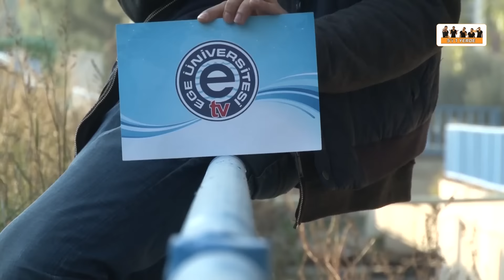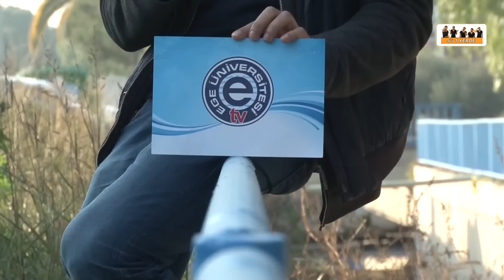5'i 1 Yerde Programı 9.Bölüm (Ege Üniversitesi TV)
Ege Üniversitesi Kampüsü'nde beş soru sorduğumuz, karşılığında konser bileti verdiğimiz mini yarışma programımız 5'i 1 Yerde Kaan Şimşek'in renkli sunumuyla her hafta Ege Üniversitesi TV'de.